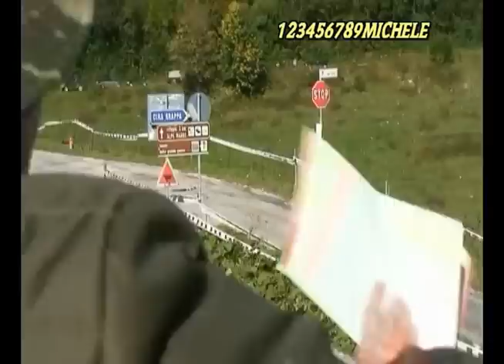27. rally città di bassano 2010...p.s3...monte grappa...parte2...._0.avi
27. rally città di bassano. sabato 25 settembre 2010. p.s.3..monte grappa..ore 9.53...parte2.